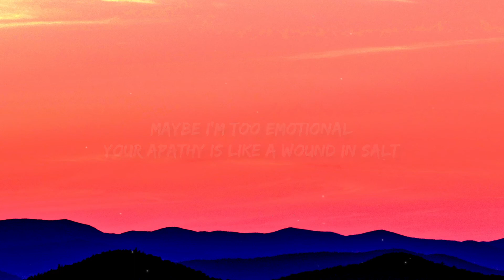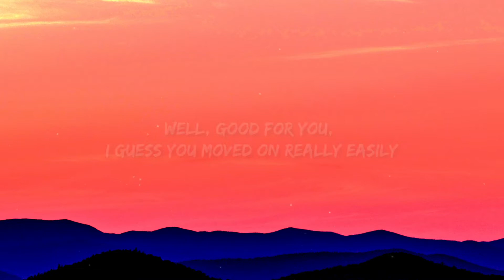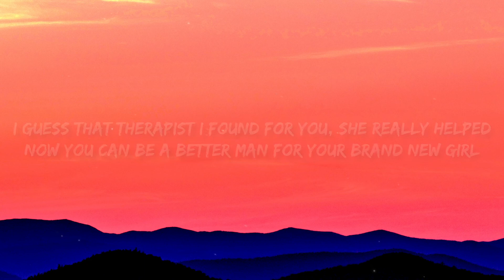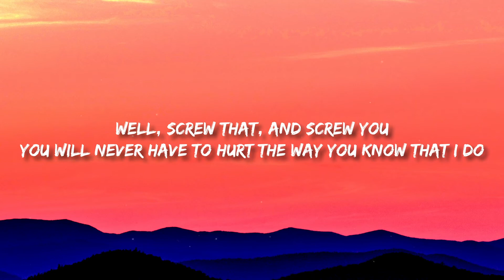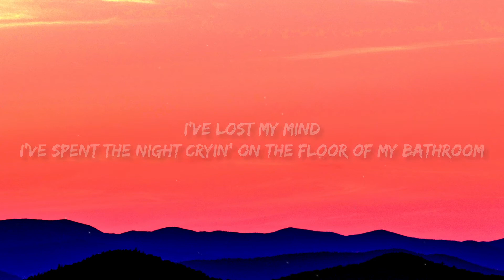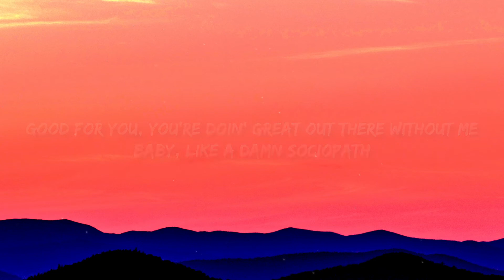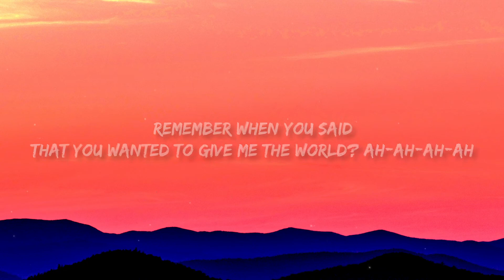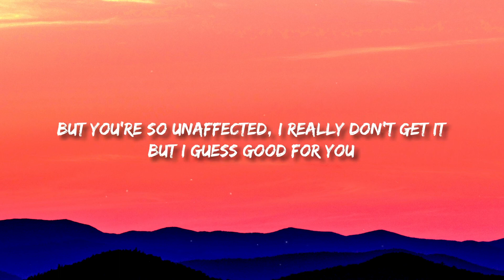Olivia Rodrigo - Good 4 U (Lyrics) | 1 HOUR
Lyrics
Remember when you said that you wanted to give me the world? (World?)
Now you can be a better man for your brand-new girl (girl)
Good for you, you're doing great out there without me, baby
I've lost my mind, I've spent the night crying on the floor of my bathroom
Well, good for you, I guess you're getting everything you want (ah)
You bought a new car and your career's really taking off (ah)
Ah-ah-ah-ah
Ah-ah-ah-ah
But your apathy is like a wound in salt